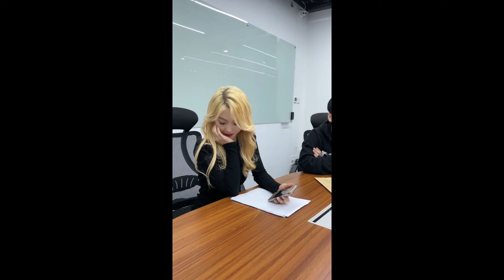這結局和我想的不太一樣啊！！